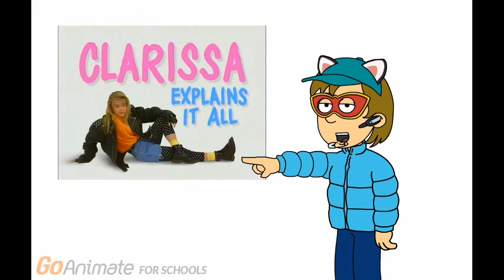Happy Birthday Chuck Vinson!